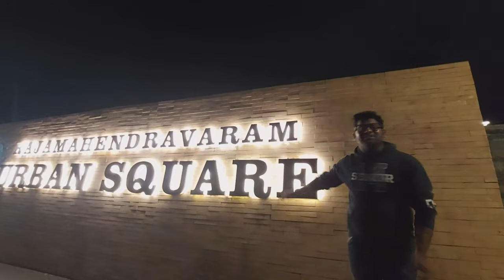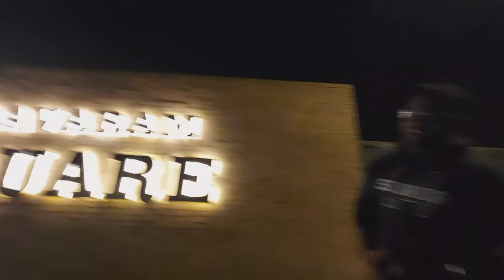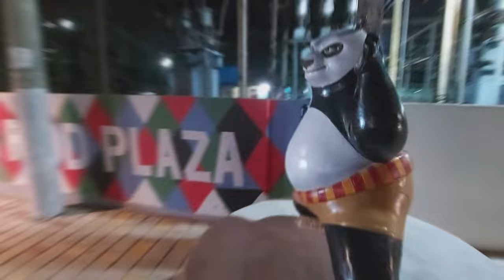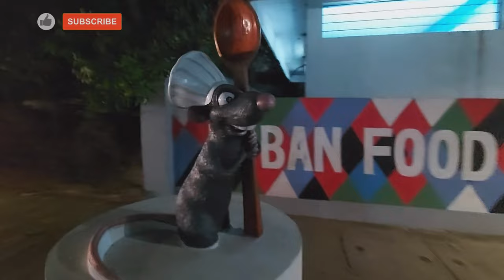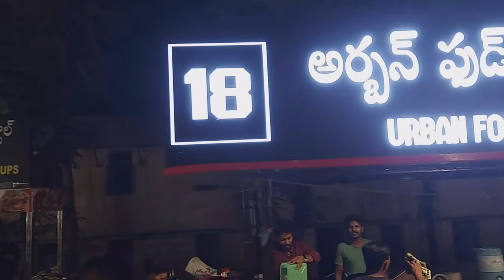EAT STREET IN RAJAHMUNDRY. EATSTREET in RAJAHMUNDRY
"Join us on a culinary journey through the newly launched Eat Street in Rajahmundry! The Rajahmundry Municipal Corporation has come up with this exciting new food hub, showcasing the best of local cuisine. Get ready to indulge in a variety of delicious dishes, meet local chefs and experience the vibrant food culture of Rajahmundry. Don't miss out on this gastronomic adventure, watch now!"
LOCATION : NEAR ARTS COLLEGE , Y-JUNCTION,RAJAHMUNDRY
TIMINGS : 7PM TO 11PM ( all days)

Join me on a journey as I explore the picturesque city of Rajahmundry, located in the East Godavari district of Andhra Pradesh. From its rich cultural heritage to its stunning natural beauty, this city has so much to offer. In this video, I'll be taking you on a tour of some of the most iconic landmarks and hidden gems that make this city truly special. From the Godavari, there's something for everyone here. So sit back, relax, and get ready to discover the beauty of Rajahmundry with me!